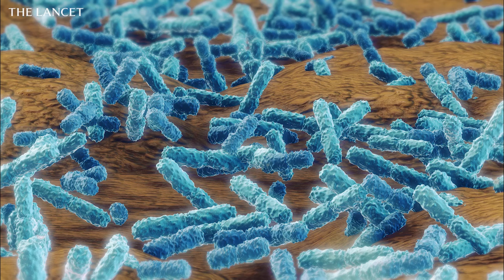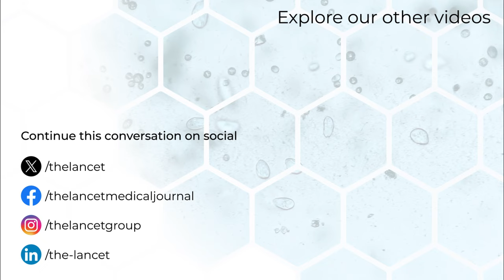Antimicrobial Resistance: a silent pandemic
Members of the WHO Task Force of AMR Survivors share their personal experiences with Antimicrobial Resistance.

Featuring in this video are Tori Kinamon, Bhakti Chavan, Mashood Lawal, Susan Charles, Nour Shamas and Felix Liauw.

Read the full Lancet Series on Antimicrobial Resistance: The need for Sustainable Access to Effective Antibiotics

Members of the WHO Task Force of AMR Survivors co-authored the comment published in The Lancet